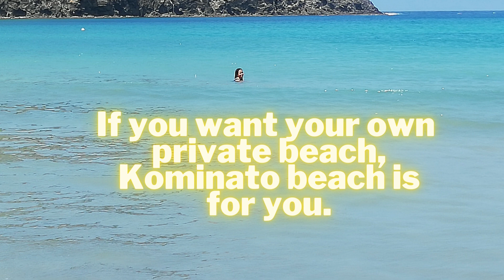Island Life: A Private beach for free? Try Kominato beach in Chichijima Island, Japan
A private beach for free? Go to Kominato beach in Chichijima Islands. This beach is said to be the largest on Chichijima. It is known for its white sand, blue waters and very gentle waves. It's a beautiful beach in Japan 🏝️